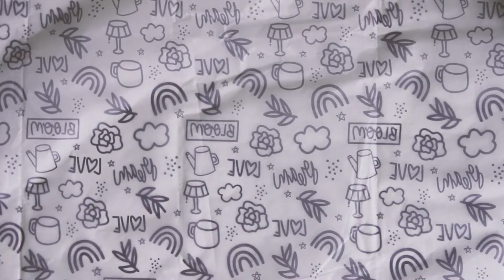Mi Blushe_noissue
Meet Mi Blushe, a noissue customer using the noissue Tissue, noissue Sticker, and noissue Stamp. This stationery brand aims to  to fill the receivers of her items with genuine joy and inspiration to share happiness with others.

Want your brand featured? Join the Eco-Packaging Alliance! It’s a great way to contribute to global reforestation, and show off your eco-friendly packaging! For every order you make, we’ll plant trees for you in areas of need, and give you access to a badge to promote your eco-goodness to your customers.

About noissue:
We are noissue, the world-leading provider of compostable and customizable packaging materials!
Our mailers, tissues, stickers, and tapes are used daily by world-leading brands as well as small indie makers, artisans, and creatives. Here’s a quick video which provides a good overview of what we do here at noissue

This video features the noissue Tissue, noissue Sticker, and noissue Stamp. Find more of those here: